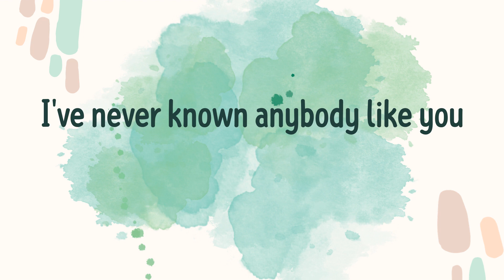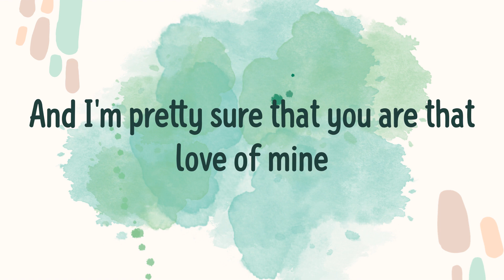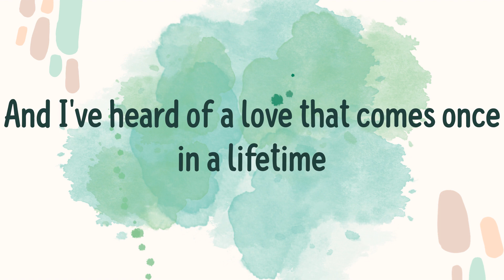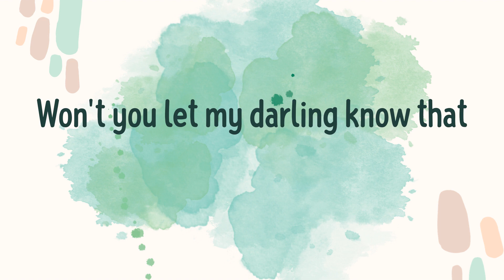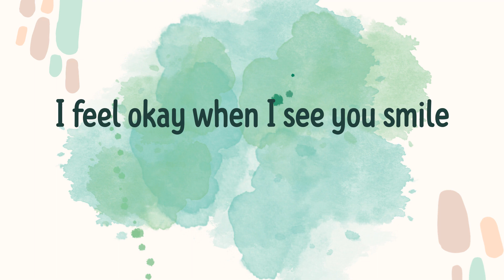Dandelions (Lyrics) - Ruth B. \ Catchy Pop Chorus